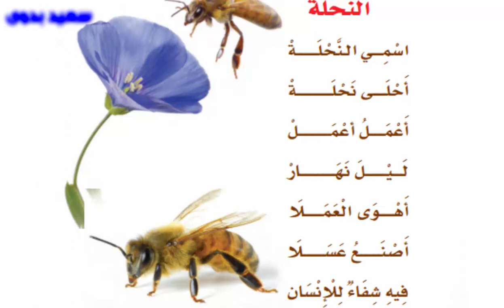نشيد النحلة ـ اولى ابتدائي ـ ترم ثاني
لغتى ـ نشيد النحلة  ـ اولى ابتدائى ـ الترم الثاني المنهج السعودى
اشتراكك فى قناتنا ونشرك للغلم النافع يعود عليك بركة فى الدنيا ..  وثوابا وأجرا عضيما يوم القيامة ـ لا تنسونا من دعوة صالحة
علم طفلك الكتابة والعراءة والإملاء
علم طفلك جدول الضرب

طرق تدريس الاطفال الحروف
طريقه سهله لحفظ الحروف للاطفال
افضل الطرق لتعليم طفلك الحروف الهجائية(موسوعة كاملة)
كيفية تعليم الحروف للأطفال
خطوات تعليم الطفل القراه والكتابه
تعليم الأطفال الحروف الابجدية بطريقة سهلة جدا جدا جدا
أسهل طرق تعليم الحروف الأبجدية
تعليم الحروف العربية بجميع الحركات
تعليم الحروف العربية باسهل طريقة  أفضل طريقة لتعليم الحروف الأبجدية لصغارك
الاهداف : في نهاية هذا الدرس يتوقع ان يكون التلميذ قادرا علي ان :
* يتعرف علي اسم حرف الالف وشكله .
* يميز صوت حرف (أ) مضبوطا بالحركات في كلمات يستمع اليها .
* يتعرف علي حرف الألف في اول الكلمة ووسطها واخرها .
* ينطق كلمات بها صوت حرف (أ).
* يكتب حرف الألف بصورة صحيحة .
* يكون كلمات تشتمل علي حرف الألف
* يتعرف علي حرف الألف الممدود
* ينطق صوت حرف (أ) الممدود في كلمات يستمع اليها
تعليم
تعليم الحروف
تعليم كتابة الحروف
تعليم كتابة الحروف
تعليم الحروف
تعليم كتابة الحروف الانجليزية
تعليم كتابة الارقام
تعليم كتابة الحروف الانجليزية المشبكة
تعليم كتابة الحروف
تعليم الحروف
تعليم كتابة الارقام
عالم الطفولة: حرف الألف
شرح درس - الألف الممدود - اللغة العربية - الصف الأول الابتدائي
لاتتردد  التواصل معنا و السؤال عن اى شئ .